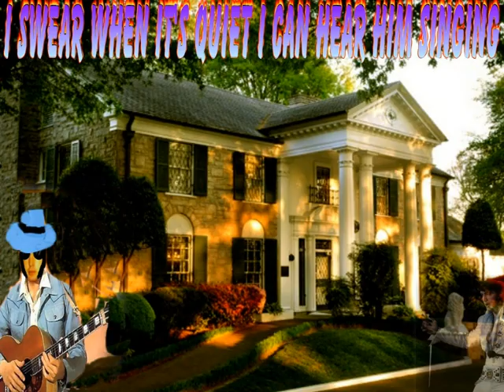382F DONNA, CALANDER GIRL, HEY PAULA, AND KATHLEEN , NOT ELVIS.wmv